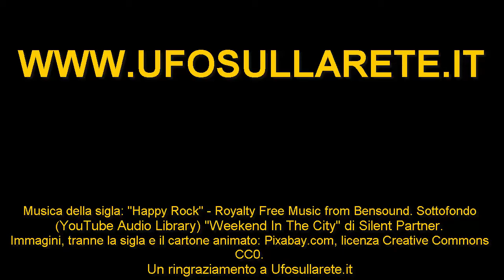Arriva lo sciame meteorico delle Liridi. Ecco come osservare le Stelle Cadenti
Arriva lo sciame meteorico delle Liridi. In questo video scoprirai perché si chiamano così, dove hanno avuto origine e, soprattutto, come osservare queste affascinanti stelle cadenti che potrebbero raggiungere il picco di 100 meteore l'ora.

Immagini di sfondo (tranne quelle della sigla Lucoral ed il cartone animato realizzate da me): Pixabay, licenza Creative Commons CC0.